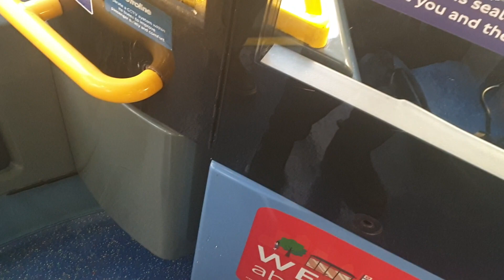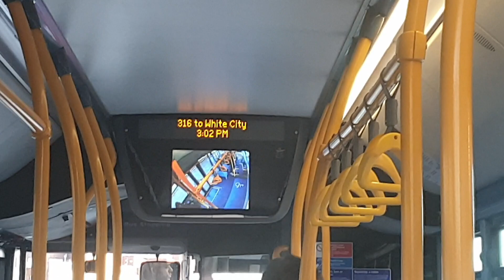(First Day Extended) Journey on Route 316 Metroline London YX19OVK DEL2606 10/12/23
Ok whilst I was out filming the New Brent Cross West Station well quite quiet due to train strikes, well but anyway today marks the first day of Route 316 to be extended from Cricklewood, Bus Garage to Brent Cross West Railway Station, there's another route which will go there soon but not now as that's all of the bus tenders for 2023 complete, more will be happening in 2024 but nice journey, Number Plate YX19OVK, Fleet Number DEL2606, I was also out filming trains too well I've decided to film the 316 as of the extension to the new station they'll probably be more trains tomorrow and more services but any make sure to like and subscribe for more thanks.

Route 316

Number Plate YX19OVK

Fleet Number DEL2606

Operator Metroline (West)

Garage Willesden Junction (WJ)

White City to Brent Cross West Station

Note: As of the 10th of December Route 316 will serve Brent Cross West and be extended from Cricklewood, Bus Garage as of the new station for Thameslink.